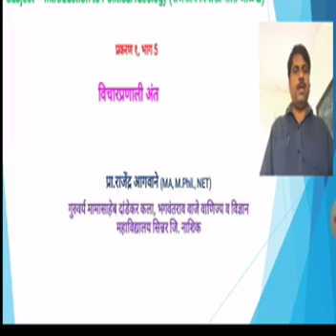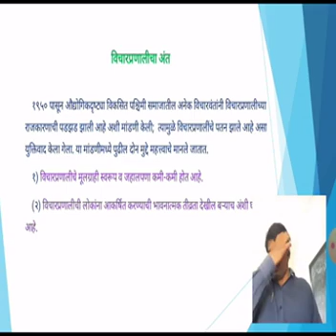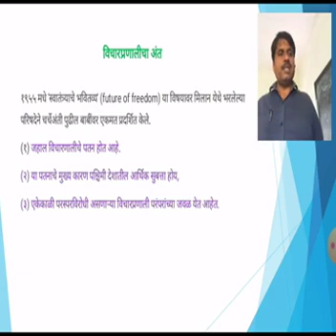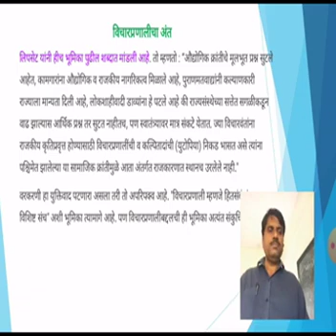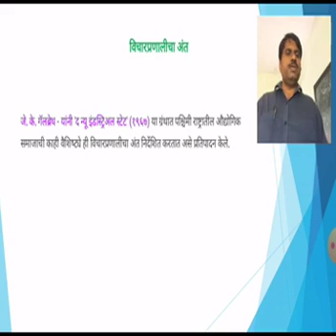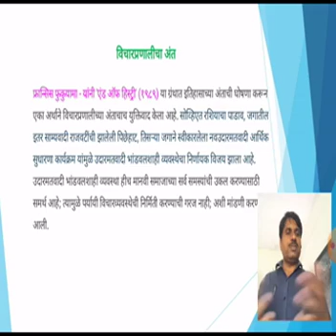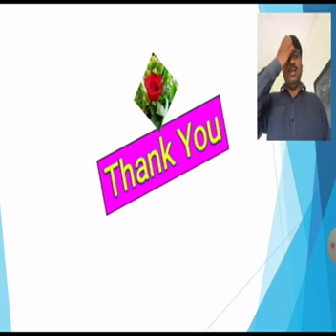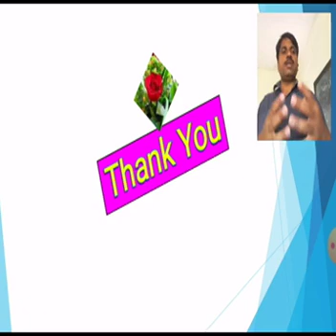TYBA Political Idology विचार प्रणालीचा अंत